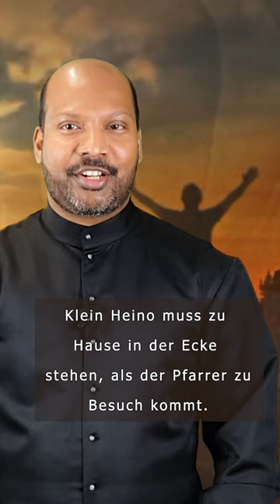Witz | Pfr Shibu Vincent | Sonntagsimpuls | Shorts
Grüß Gott alle zusammen.
Ich heiße sie ganz herzlich Willkommen bei unserem Sonntagsimpuls.

Heute ist der 3. Sonntag der Osterzeit und das Thema an diesem Tag lautet:
 „Zeuge sein für Gott“

Wer Zeuge ist, hat die Wahrheit zu sagen. Auch wenn die Wahrheit manchmal bitter und unangenehm ist.

Um es besser verständlich zu machen, hören wir heute eine Lesung aus der Apostelgeschichte Kapitel 03 Vers 13 - 15 und 17 - 19.
Apostelgeschichte 3,12a.13-15.17-19.
Liebe Schwestern und liebe Brüder!

Das Stichwort Zeuge prägt heute die Lesung aus der Apostelgeschichte.
Ein Zeuge ist nicht jemand, der ein Referat hält über ein bestimmtes Thema.
Ein Zeuge hat es mit Tatsachen zu tun, die er selber erlebt hat.
Aber was sind es für Tatsachen, die Petrus bezeugt?
Petrus hatte tatsächlich etwas Handgreifliches zu bezeugen.

Petrus und Johannes gingen in den Tempel zum Gebet.
An der Tempeltür sitzt ein Gelähmter, um zu betteln.
Wir wissen es, wie es weitergeht.
Natürlich möchte er von Petrus auch etwas.
Petrus schaut ihn an und sagt zu ihm:
„Gold und Silber habe ich nicht, aber was ich habe, das gebe ich dir: Im Namen Jesu steh auf und geh.“
Und der Gelähmte stand auf. Das war eine Tatsache.
Petrus sagte zu den Menschen, die nun kamen und das war sein Zeugnis: „Nein ihr müsst nicht uns anschauen. Das war Gott!“

Wir würden wir uns verhalten?
Was wäre unsere Antwort?
Wäre ich an dem Bettler beim Tempel vorbeigegangen oder wäre ich stehen geblieben?
Wenn ich vorbei gegangen wäre, hätte sich mit Sicherheit das schlechte Gewissen gemeldet.
Soll ich oder soll ich nicht?
Wer möchte schon gerne Almosenempfänger sein?

Als Petrus und Johannes den Lahmen sahen, spult er wie immer sein Bettelsprüchlein herunter.
Doch dann hörte der Gelähmte eine unglaubliche Aufforderung: „Steh auf und geh!“
Das sind gute Worte. Er fragte nicht, wie geht das? Er glaubte.
Der Gelähmte erfuhr Heilung, weil er glaubte.
Gott verändert auch heute noch Menschenleben.

Ein Mann erzählt, wie sich sein Leben durch die Hilfe Anderer geändert hatte.
Als einmal ein fürchterliches Gewitter tobte, stoppte eine Harley Davidson vor meinem Geschäft, mit einem Wiener Kennzeichen.
Bei einem Kaffee erzählte er mir seine Lebensgeschichte.
Vor 10 Jahren war ich obdachlos. Ich war alkohol- und drogenabhängig. Ich ernährte mich nur flüssig.
Da kamen ein paar Jungs auf den Bahnsteig und waren total fröhlich. Ich stieg in den Zug und setze mich in ihr Abteil.
In Graz stiegen sie aus. Ich wankte hinterher.
In einem Park begannen sie von Jesus zu erzählen und singen.
Mein Hirn erreichte ein einziger Satz:
„Jesus liebt dich.“
Sie gaben mir zu essen, es blieb bei mir.
Tränen liefen über meine Wangen vor Freude.
Am nächsten Tag fuhren die Jungs nach Wien.
Sie bezahlten meine Fahrkarte, ich durfte in ihrer WG übernachten, ich wohnte fast 1 Jahr bei ihnen.
Täglich beteten wir.
Gott hat mein Leben neu gemacht. Ich habe Arbeit und eine eigene Wohnung.
Einmal im Jahr fahre ich nach Graz und halte Ausschau nach Jugendlichen, denen es genau so dreckig geht wie mir damals.
Dann erzähle ich ihnen von Jesus und mir.

Dieser Mann will Zeugnis geben, weil Gott ihm geholfen hat mit dem Satz „Jesus liebt mich“.

Der Gelähmte hörte den Satz:
„Steh auf und geh!“
Dieser Satz gilt auch mir: „Steh auf und geh!“ Bleib nicht auf dem Sofa der Bequemlichkeit, der Resignation.
„Steh auf und geh!“ Der Satz gilt mir und beginnt nachher, nach dem letzten Ton des Schlusslieds!

AMEN

Zum Ende möchte ich Ihnen noch einen kleinen Witz erzählen.

Klein Heino muss zu Hause in der Ecke stehen, als der Pfarrer zu Besuch kommt.
„Ja, Heino“, fragt er mitleidsvoll den Jungen, „was hast du denn ausgefressen?“
„Eigentlich gar nichts“, erwidert Heino. „ich muss hier nur in der Ecke stehen, damit der hässliche Fettfleck auf der Tapete nicht zu sehen ist!“

Ich danke Ihnen sehr herzlich für Ihren Besuch
und Ihr Interesse, an diesen „Gedanken zum heutigen Tag“, wünsche Ihnen noch einen schönen Sonntag, eine gute Woche und……
Ich würde mich sehr freuen, wenn wir uns, hier
auf diesem Kanal, am kommenden Samstag wiedersehen würden.